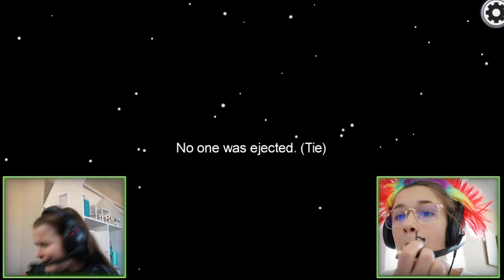PLAYING WITH A WEIRD SPECIAL GUEST AMONG US!! (FUNNY) | JKREW GAMING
Playing with a weird special guest among us! Today Ms. Cillerini is back again and she is acting very weird. We love having her as a guest, but she can also drive us crazy. Her among us skills are not that great and she is pretty much clueless. See for yourself to see how good Ms. Cillerini plays among us again. Was she an impostor or crewmate?

More fun gaming videos!

DADDY DAUGHTER GAMING - Everleigh's Giving Away FREE Legendary Lunar Pets In Roblox Adopt Me! WHO WNATS ONE?!

☆ SOCIAL MEDIA ☆

✭ Maddy @themaddykat
✭ Cilla @cillaroses
✭ Anthony @itskinganthony

Our TikTok's ↓
Maddy's @queenmaddyelizabeth
Cilla's @cillaroses
Anthony's  @lilanthonyboy